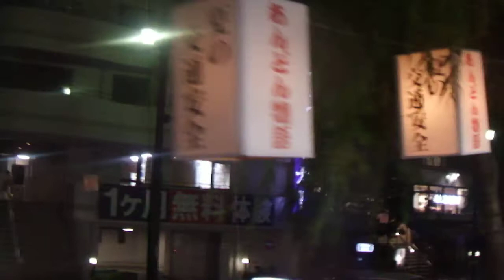DSCF8431あんどん物語20180820 JR藤沢駅北口商店街